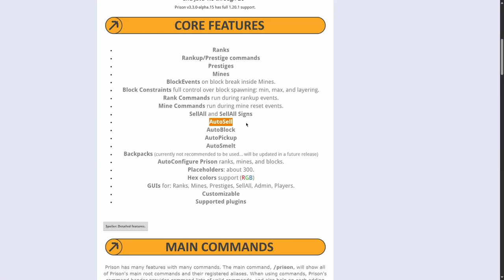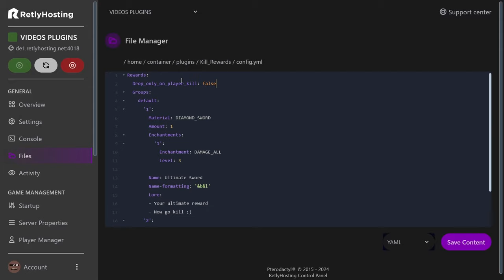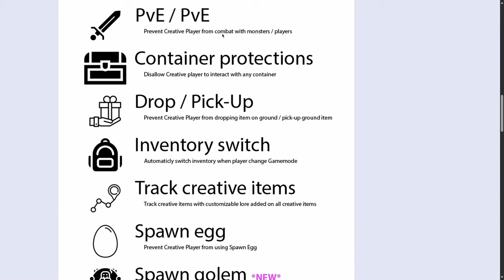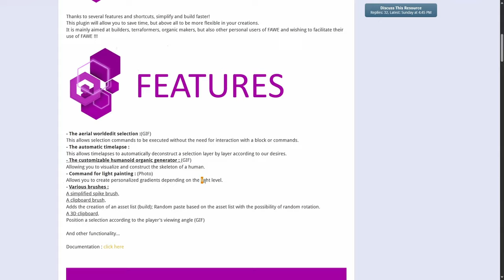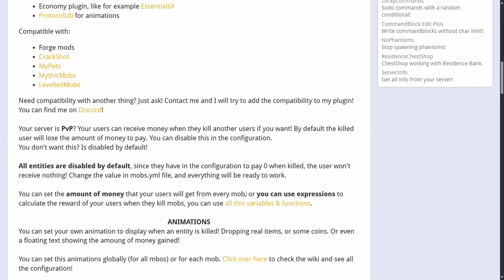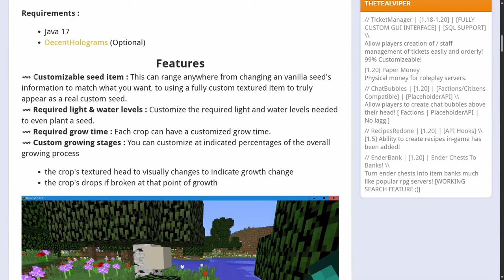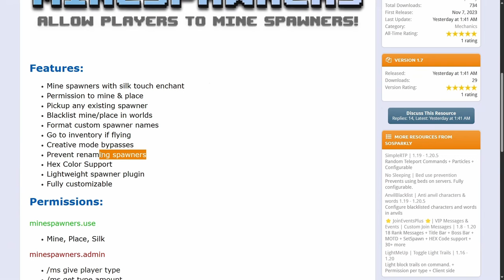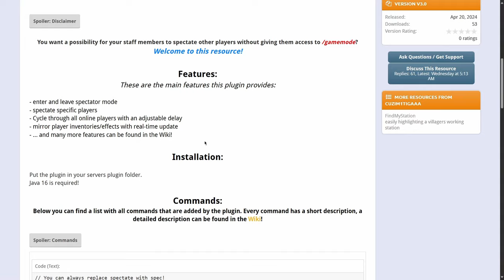👉 [TOP 15] PLUGINS para TU SERVER de MINECRAFT ✅